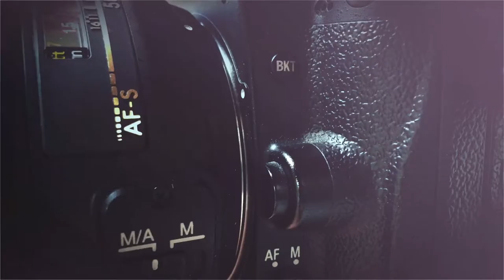Gobi Manchurian - Easy Crispy Gobi Manchurian - How to Make Dry Gobi Manchurian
Manchurian is a chinese style recipe, however gobi manchurian is very popular in India and this is a little indianised version.

This one can be had as an evening snack, or as a side dish for fried rice, chapathi, roti, dosa, and even naan.

There is a gravy version of the same recipe, this one is the dry version. You can add little extra water to make it as a gravy. We will do a separate video of the same in future.

Ingredients

Maida or white flour - 1 cup

Feel free to post your questions in the comments section.